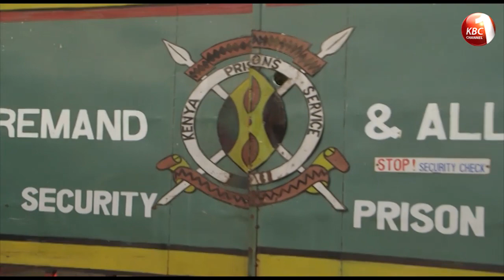Documentary | Talents Behind Bars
An exclusive documentary about talents behind the Kenya Prisons